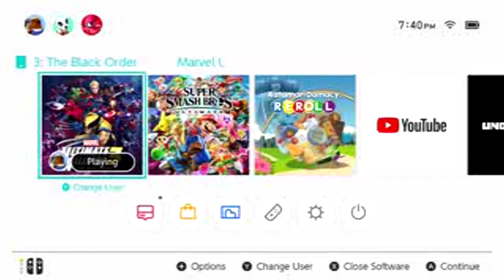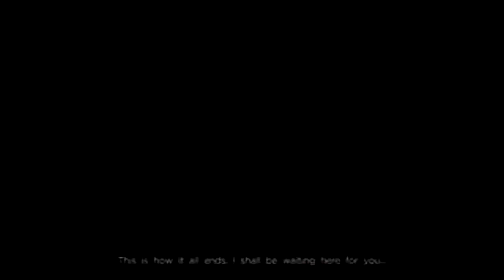BACK TO FORMULA ~ MUA3 Episode 4 Featuring Hog and Jacob - Erratic Ermine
We get the ultimate Spider-Person team together for this episode of the Erratic Ermine playthrough of Marvel Ultimate Alliance 3, as Nathan is joined by Hogdrog, Caroline, and Jacob, playing Venom, Spider-Gwen, and Miles Morales, respectively, alongside Spider-Man! We take on Doc Oc and Green Goblin, and things get dicey!

Any and all likes, comments, and subscriptions are appreciated!

As always we're looking for ways to improve, so don't hesitate to leave critical feedback in the comments. We strive to put out better and better content, and we can't do that without input from the community!